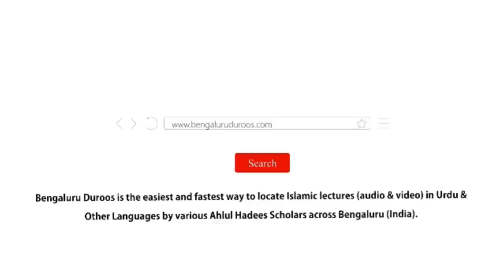Jumu'ah Khutbah | Aaba o Ajdad Ke Amaal Ka Asar Aulad Par by Shaykh Abdul Azeem Madani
Jumuah Khutbah dated 8th Sep 2023 by Shaykh Abdul Azeem Umari Madani @ Markazi Masjid-e Ahle Hadees Badi Charminaar, Shivaji Nagar, Bengaluru, India

Topic: Aaba o Ajdad Ke Amaal Ka Asar Aulad Par

٠٠٠٠٠٠٠٠٠٠٠٠٠٠٠٠٠٠٠٠٠٠٠٠٠٠٠٠٠٠٠٠٠٠٠٠٠٠٠٠